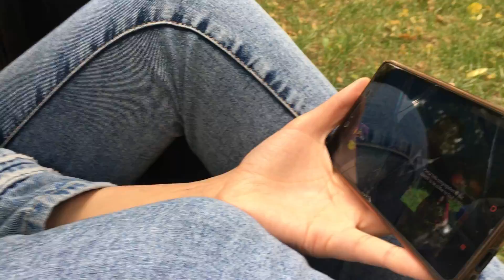Daria reacting to religious hysteria (Moscow, Russia VLOG 2019)